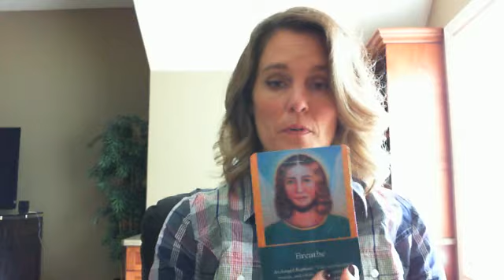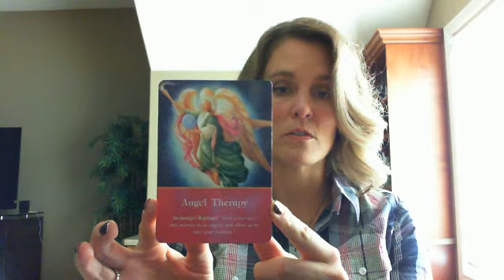Ramona's Weekly Angel Reading - March 4-10, 2013